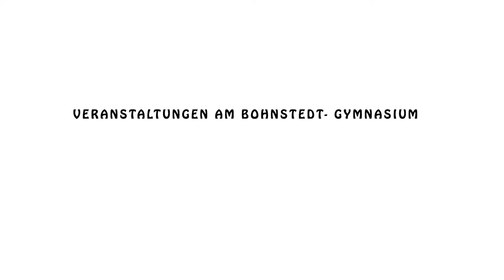Veranstaltungen am Bohnstedt Gymnasium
Dies ist ein zusammenschnitt der Veranstaltungen der letzten Jahre, da viele Veranstaltungen letztes Jahr nicht stattgefunden haben.